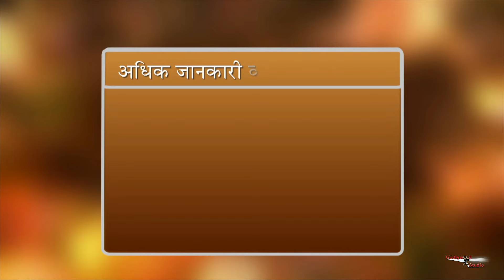भोजन से शुद्ध Vibration पाने की विधि ! ZBA Ep- 921 | BK Aditi Singhal (Delhi)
Organizer: Brahmakumaris

lawofattractiontechnique avyakthmurli lawofattraction meaning
brahmakmaris bkshivani
meditation withbkshivani
LOAby Shivani
miracle happens
shivanidiviral
shivanididiviralvideos
Shivani didi teachings
BKShivanimotivationalvideosin English
bkShivaniinspirationalvideosinEnglish
affirmations
bkshivani videos
SisterBKShivaniHindi
SisterBKShivani